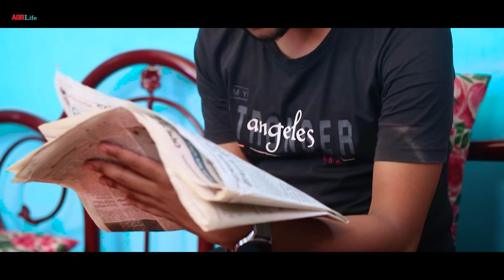Baarish Ban Jaana | Payal Dev, Stebin Ben | Husband Wife Heart Touching Sad Love Story | AGR Life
🎧  Audio Credits

Video Credit
Cast -Surajit & Rinke
Story - Palash
Edit & Camera - Amit
Other Cast - AGR All Team

📝 Lyrics

Meri Kismaton Ko
Mile Haath Tere
Phir Se Lakeerein
Dikhne Lagi

Dekha Tumhe To
Aisa Laga Hai
Jaise Ye Aankhein
Dhadakne Lagi

Rahein Umr Bhar
Tu Meri Mai Tera

Jab Mai Baadal Bann Jaaun
Tum Bhi Baarish Bann Jaana
Jo Kam Pad Jaayein Saasein
Tu Mera Dil Ban Jana

Rimjhim Saawan Ki Boondein
Tu Har Mausam Barsana

Mere Labon Se
Aaye Kabhi Bhi
Ho Naam Pehla Tera
Meri Zubaan Pe

Chaahe Zamaana
Mu Mod Le Par
Har Pal Tu Rehna Mera
Bas Ye Dua Hai

Banaa Lungi Main
Ab Tujhe Hi Khuda